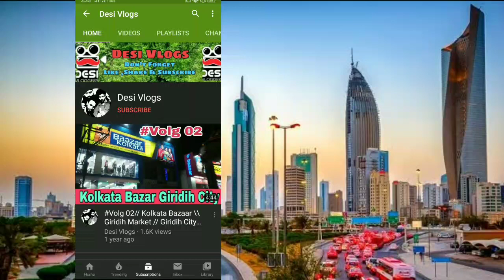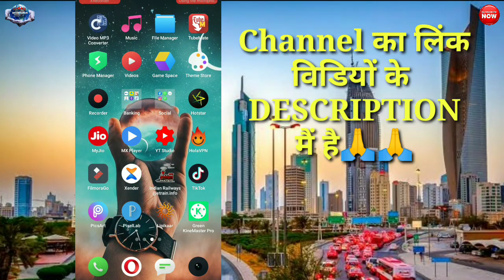Desi Vlogs Channel को Subscribe करके मेरे भाई को Support किजिये || Gulf Job Requirement